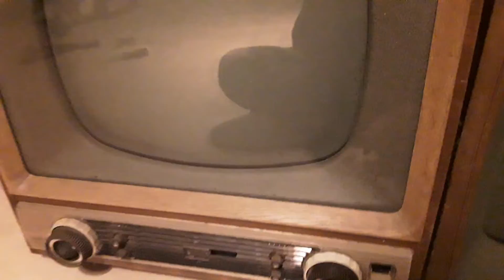ny gammal tv